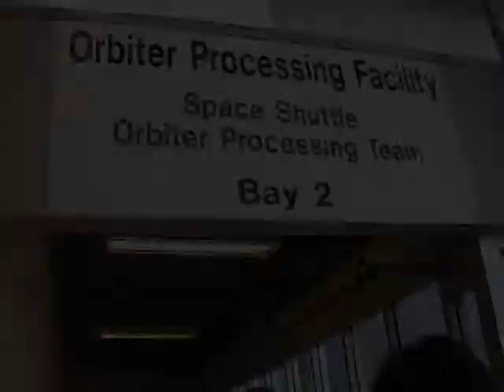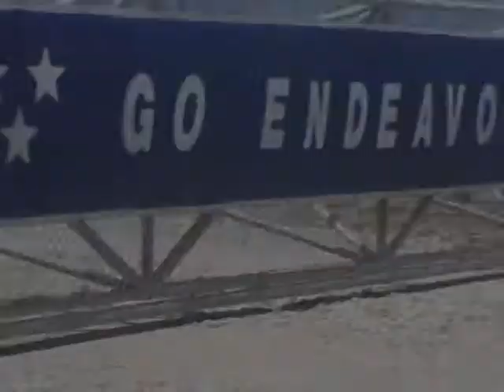SPACE SHUTTLE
I took a tour of NASA with Bryan Singer to research a movie project. This is some of the video I shot around the space shuttle. I'm sorry about the sound quality. I didn't have a great camera with me.